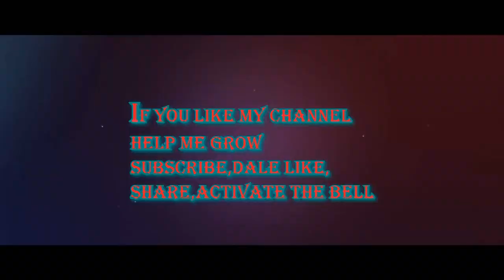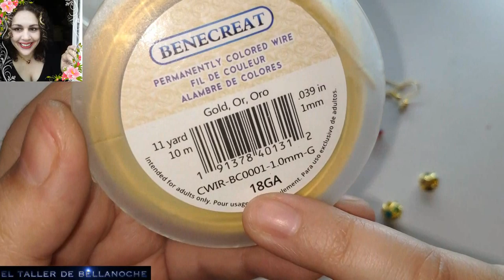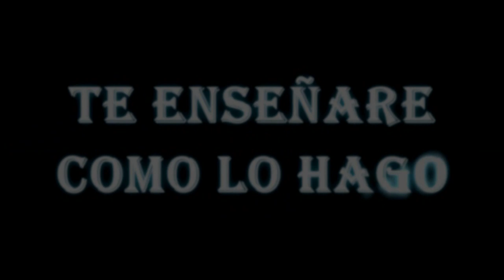HOW TO MAKE LOTUS FLOWER EARRINGS-COMO HACER UNOS PENDIENTES FLOR DE LOTO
Hello friends, thank you very much for visiting my channel, for the subscriptions, likes and comments always with love and affection
I really appreciate it. Today I'm going to present you some very easy and elegant lotus flower earrings, I hope you like them. MATERIALS:

Gold-plated copper wire of 1mm diameter,

0. 4mm diameter gold-plated copper wire

4 faceted balls of 4mm diameter,

2 imitation diamond spacing balls of 10mm diameter

and 2 earring hooks.
Hola amigas y amigos,muchas gracias por visitar mi canal,por las suscripciones,likes y comentarios siempre con cariño y afecto
de verdad os lo agradezco mucho.Hoy os voy a presentar unos pendientes de la flor de loto muy faciles y elegantes,espero que os guste.

MATERIALES:

Alambre de cobre dorado de 1mm de diámetro,

alambre de cobre dorado de 0.4mm diámetro,

4 bolas facetadas de 4mm de diámetro,

2 bolas separadoras imitación diamantes de 10mm de diámetro

y 2 ganchos para pendientes.